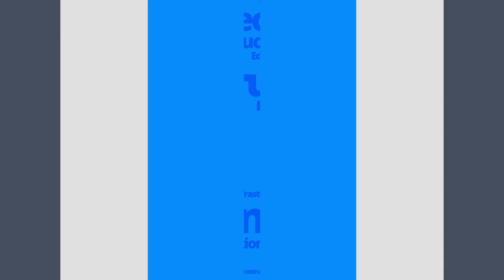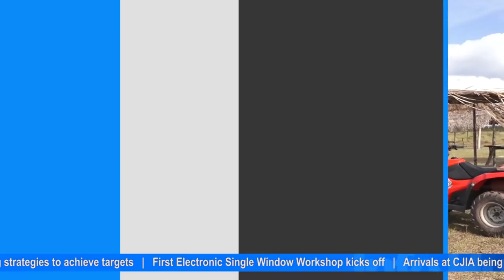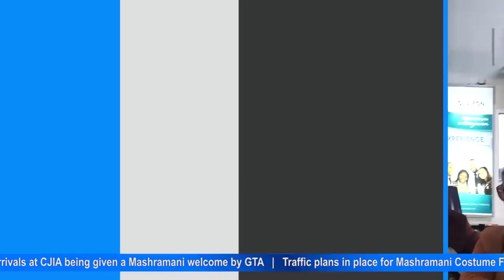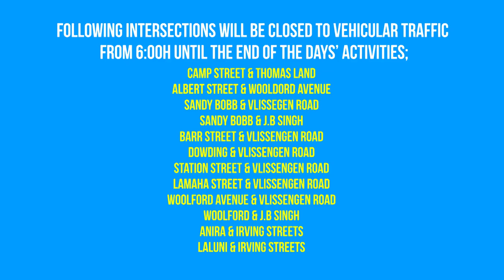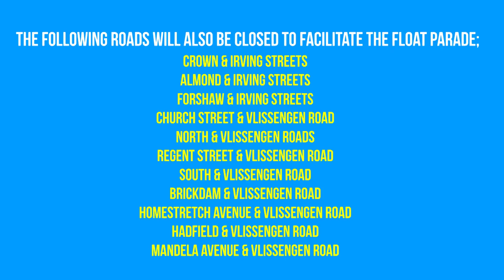Info Hub - Wednesday, February 21, 2018